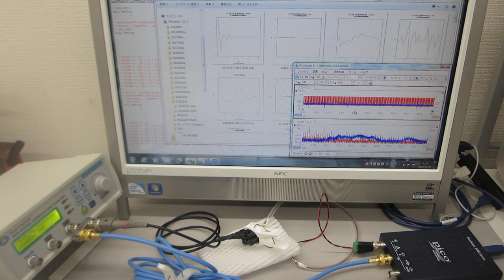非線形振動現象の解析に基づいた超音波実験（超音波システム研究所）